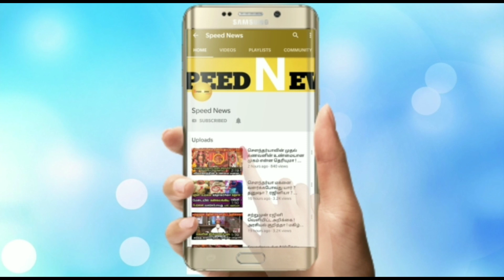நாளை பெண்களுக்கு எச்சரிக்கை நாள் ! காலை முதல் மாலை வரை இப்படி செய்யுங்கா!இனி தீர்க்க வரத்தை பெறலாம்!